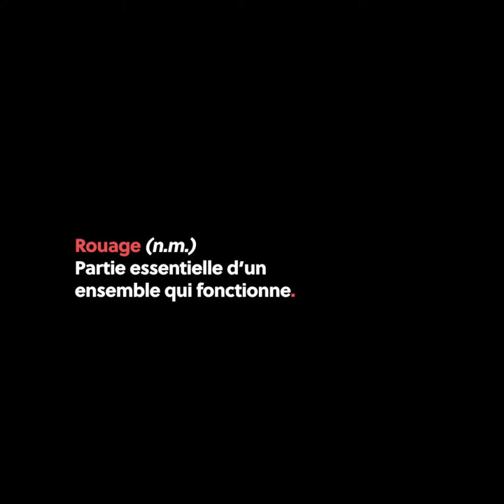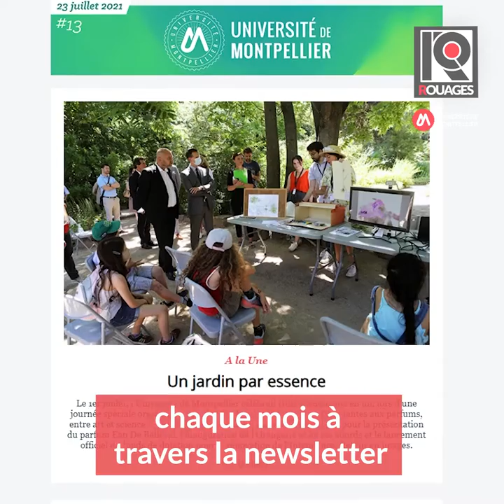Portrait #08 / Journalistes - Chargées d’édition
Newsletter, magazine science-société, reportages vidéo, animation d’émissions de radio…. Lucie Lecherbonnier et Aline Périault sont journalistes et animent les diverses activités du bureau éditorial de la Direction de la communication. Une mission fondamentale pour offrir un maximum de visibilité aux activités de l’université, notamment en matière de recherche et d’innovation, sur laquelle elles reviennent dans le cadre de la série vidéo « Rouages », produite par l’UM